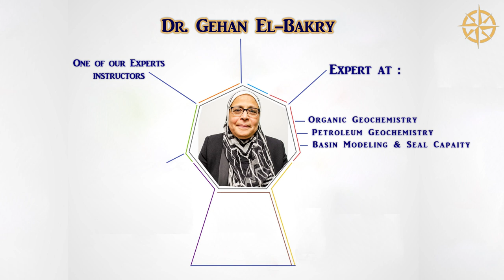KFK Webinars : Geochemistry and Petroleum System (Dr. Gehan El-Bakry)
Knowledge For Knowledge Webinars : StratOil Energy Services vision is to provide exceptional training experience not only for the Industry professionals but also for everyone who is keen to know more about the industry domains.

SES has launched short webinar series discussing different topics in the Oil and Gas sector with the industry Experts!